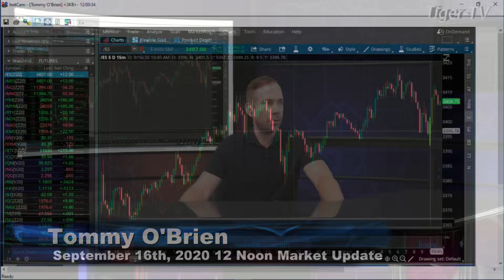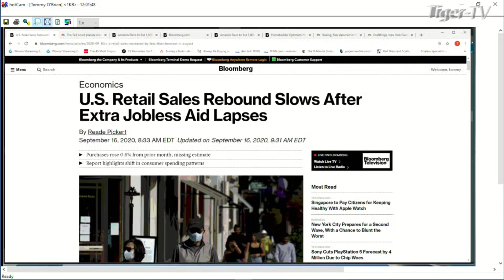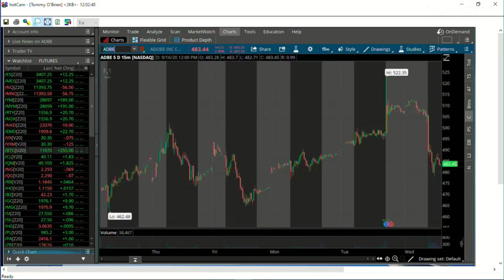September 16th, NOON Market Update on TFNN - 2020